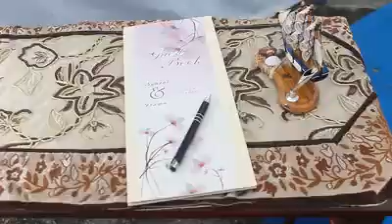persandingan orang melayu Syazni dan Izwan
MAJLIS PERSANDINGAN SYAZNI & IZWAN | J.BHARU
or
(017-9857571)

Majlis persandingan syazni dan izwan yang telah berlangsung di bandar baru uda johor.Semoga pasangan mendapat kebahagiaan dan anak kembar..tq for hire us!

shooters:
Danial,Hanis,Fadhli

edited by:
Fadhli Razak